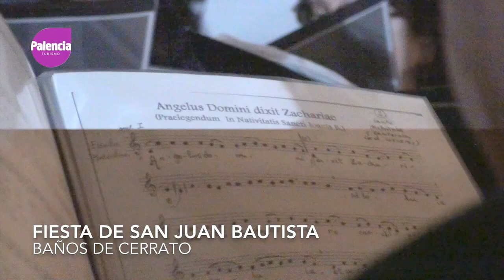comparteexperiencias San Juan Bautista Misa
Fiesta de San Juan Bautista.
Misa por el rito Hispano-visigótico-mozárabe